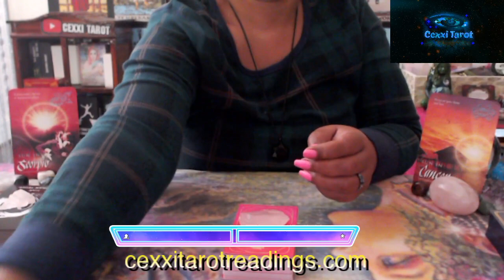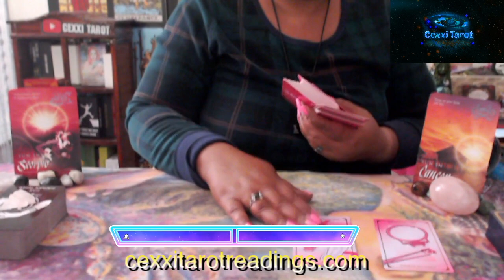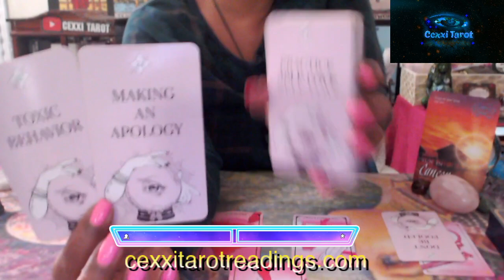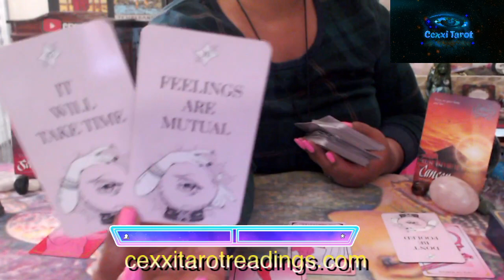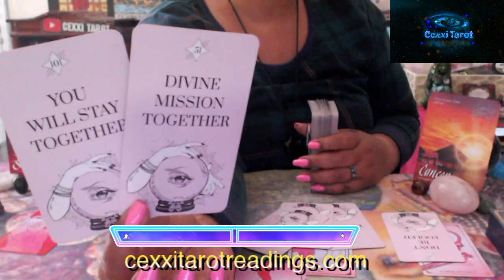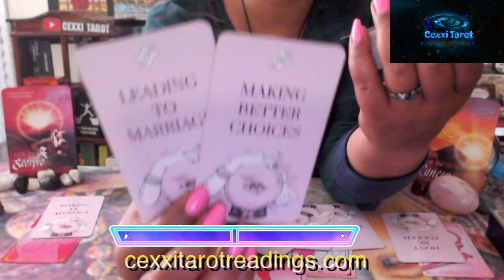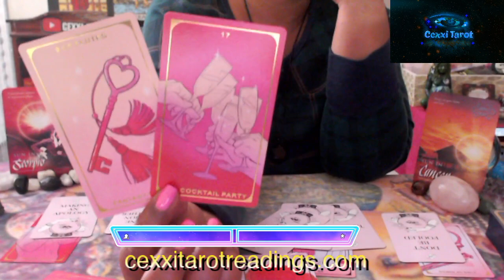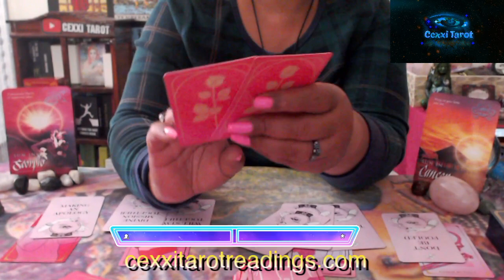Scorpio Tarot| Scorpio & Cancer